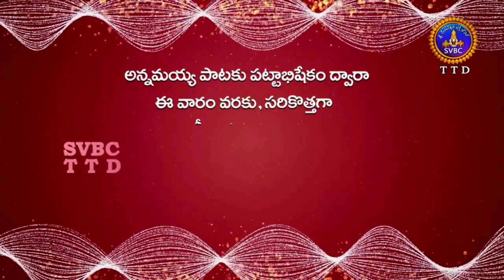Annamayya Pataku Pattabhishekam , | Season 02 | Ep 116 | Part 03 | 03-03-19 | SVBC TTD